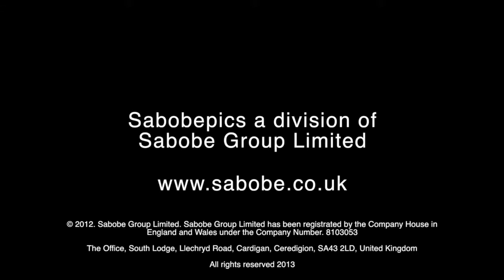Cardigan Castle Interview HD 720p